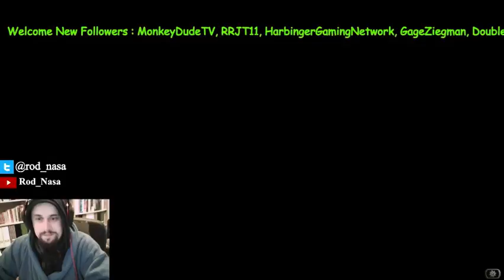Construct Quarter Hearthstone Gameplay 2 Sept (Part 8)